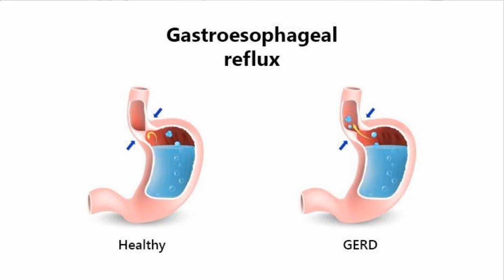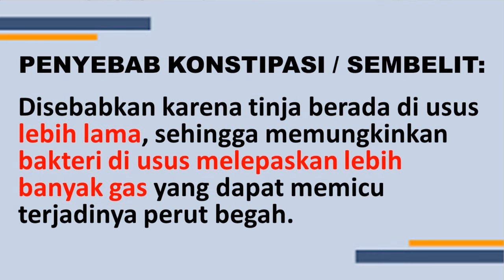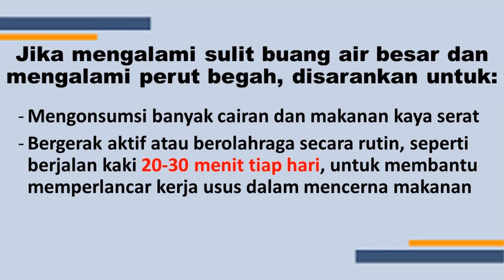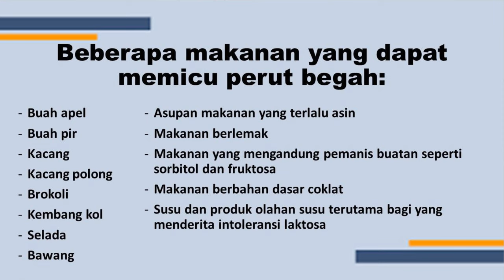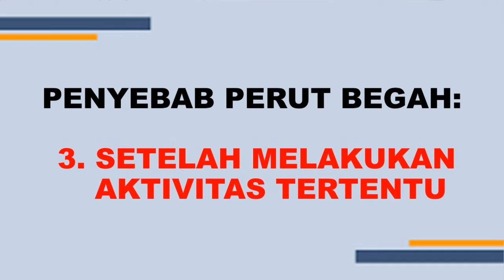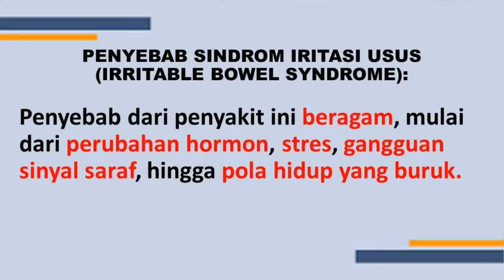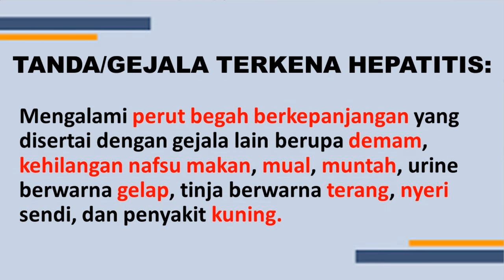6 PENYEBAB PERUT BEGAH ATAU KEMBUNG SETIAP SELESAI MAKAN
Bagi teman-teman yang selalu mengalami perut begah setiap selesai makan, mungkin ini penyebabnya!